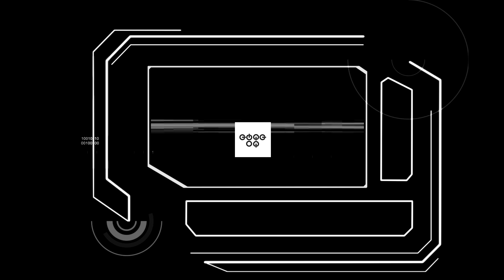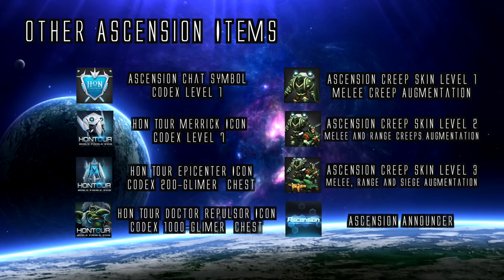Heroes of Newerth Avatar Spotlight 3.9.0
HoN 3.9.0 is here! The avatars in this patch include:

Seasick Balphagore
Red Scorpio Slither
Ascension Parallax
Ascension Parasite
Ascension Armadon
Ascension Pharaoh
Ascension Magmus

Other contents include:
HoN Codex: The Ascension (Compendium Equivalent in HoN)
Ascension Wards - Vizmo, Lookout, Sentry
Ascension Couriers - Hyperdrive, Gizmo, Drone
Ascension Taunts - Beam Me Up, Ascension Boogie, Orbital Strike
Ascension Icons and Ascension Announcer
Bramble Rework